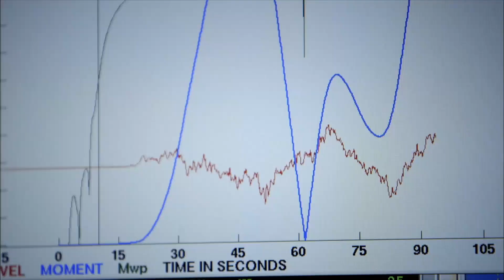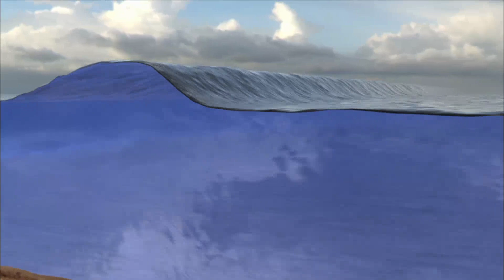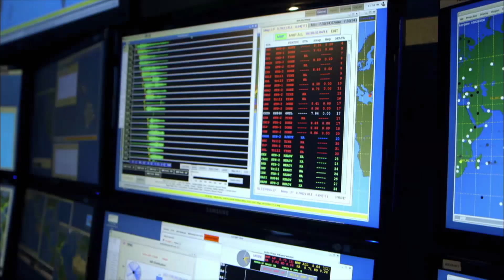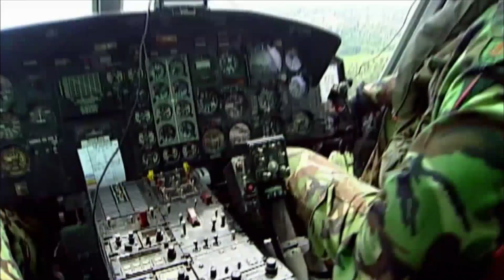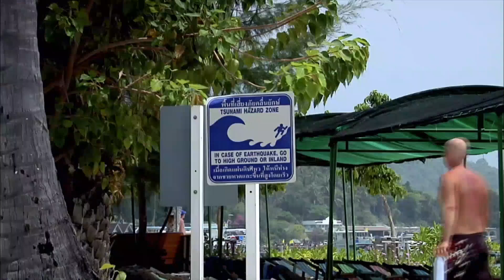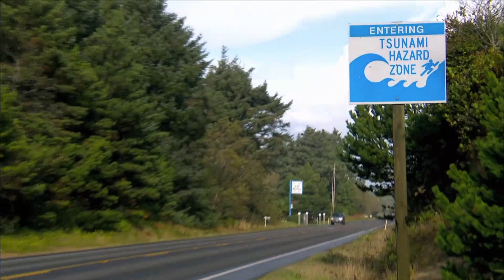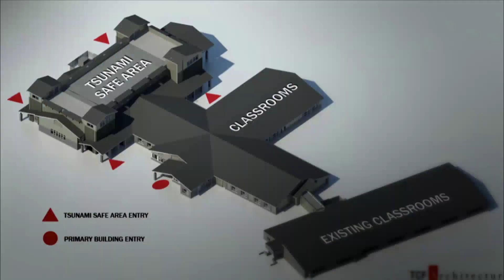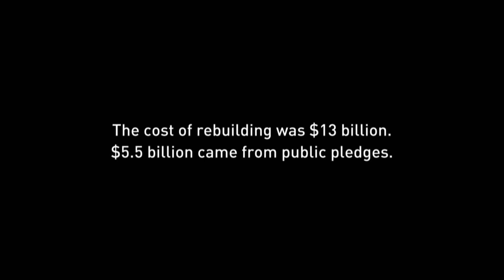Asian Tsunami | The Deadliest Wave